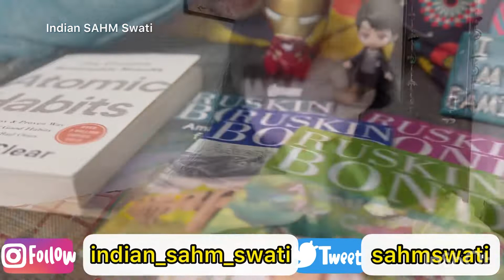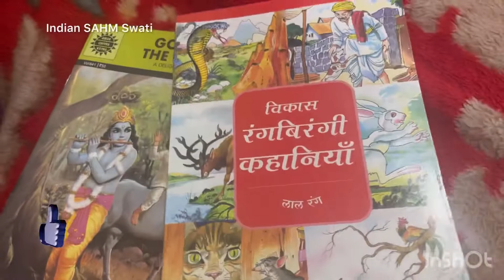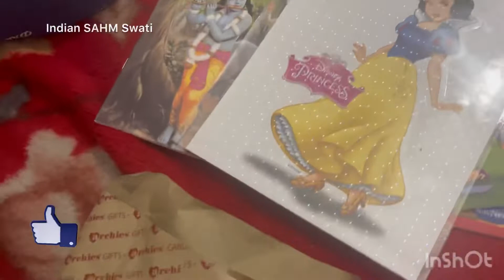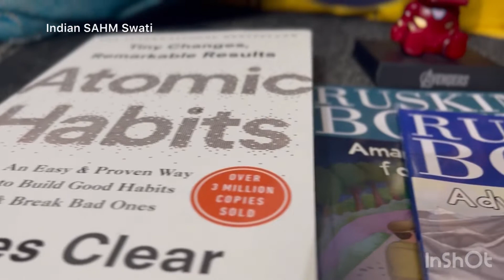Birthday Vlog || Gift Shopping in Bhootnath Lucknow || Valentine Gift Ideas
My Earrings
My Bangles
Harry potter
Iron man
Books
akabar birbal
Atomic habits
Ruskin bond books set

Swati